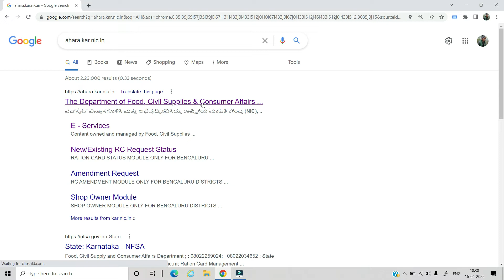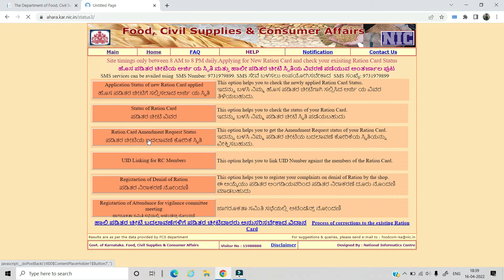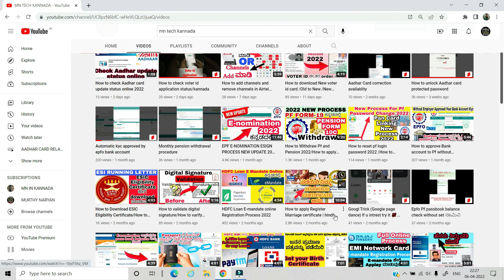How to Check Ration card Status member add /Check Status Ration Online MEMBER ADD OR REMOVED Kannada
hi frnds nimma ration card ge member ge member na add madidira athava remove madudra status nodi easy aagi onlin alli